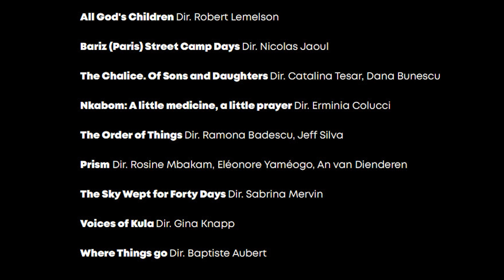RAI FILM FESTIVAL 2023 | WERBNER AWARD TRAILER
9 feature-length films compete for the prestigious Werbner Award at RAI Film Festival 2023. These incredible works by anthropologists are based upon extensive fieldwork.

All are available to watch online globally until 31 March and are eligible for the SAPIENS Audience Award!

Film clips: All God’s Children; Bariz (Paris) Street Camp Days; The Chalice. Of Sons and Daughters; Nikabom: A little medicine, a little prayer; The Order of Things, Prism, The Sky Wept for Forty Days, Voices of Kula, Where Things Go

Video editor: Jeffrey Chang